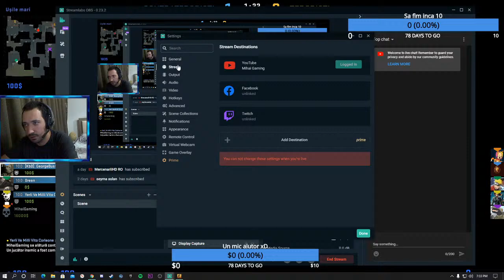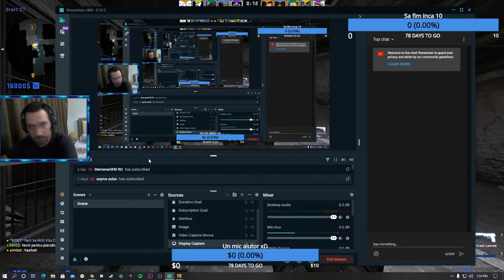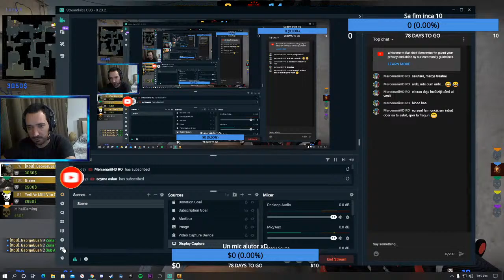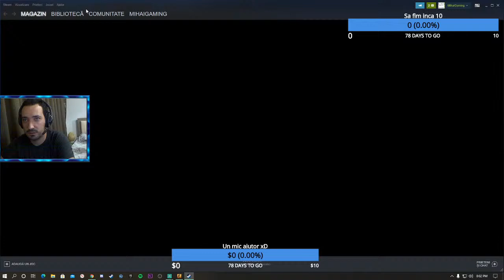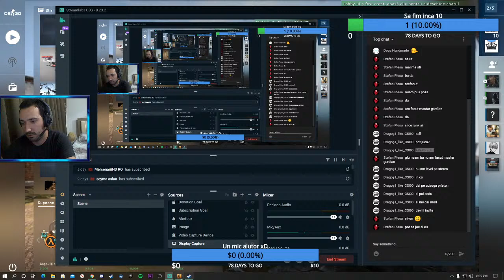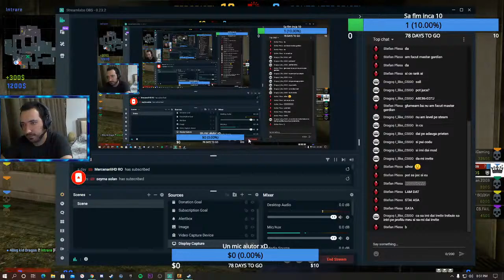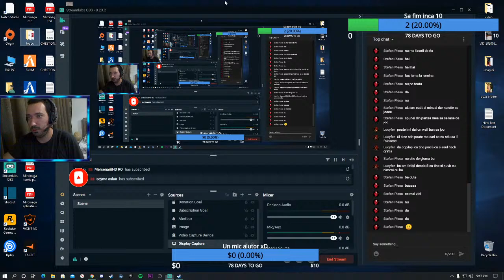Counter Strike Global Offensive | Competitive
Setup:

- Procesor: AMD Ryzen 3 1200 quad core 3.49 GHz

- Video: Nvidia GeForce GTX 1050

- RAM: 2x8 DDR 4

- Mouse: LOGITECH G300S

-Tastatura: LENOVO LEGION K300

-Casti: HAMA URAGE